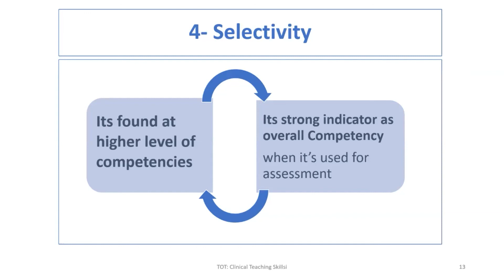TOT: Why Does the Trainee ask a question?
Trainers & Trainees